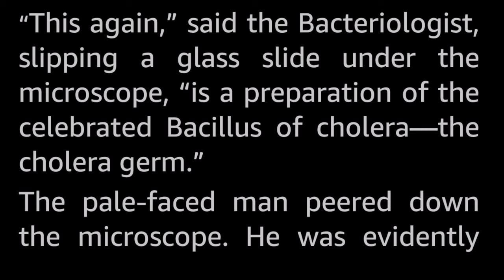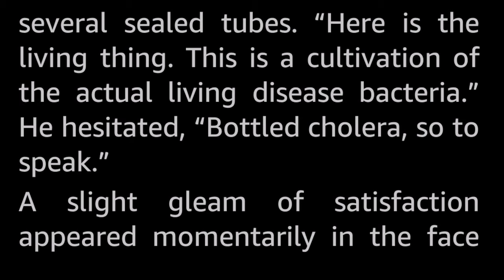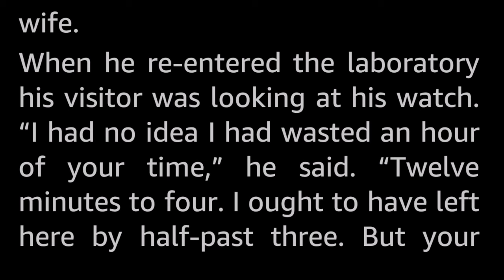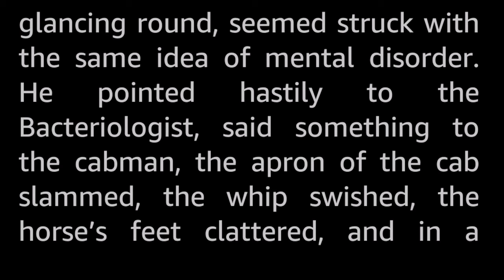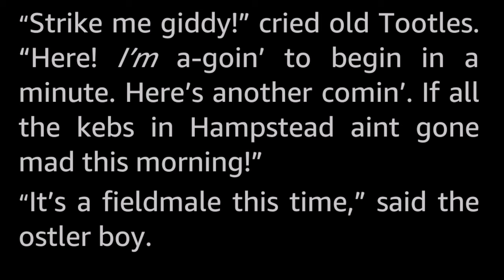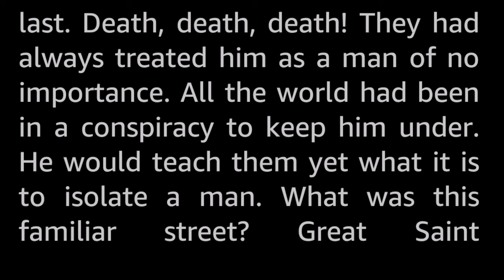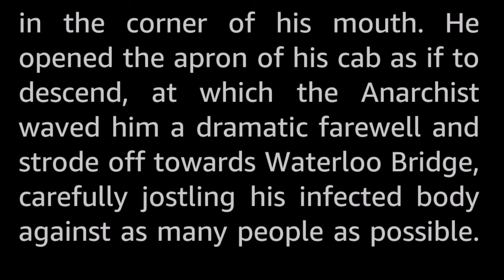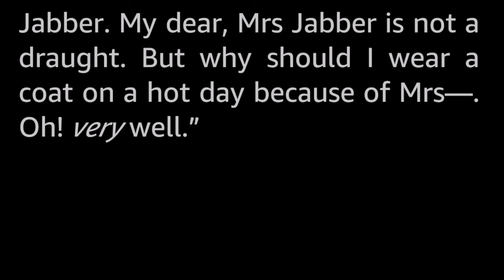The Stolen Bacillus by H.G. Wells -Vintage Science Fiction Short Story Audiobook human voice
The sallow-faced Anarchist that had an unusual fascination with the Bacteriologist's sample of the deadly Cholera germ, stole it and scarpered, off to poison London's water supply! The Bacteriologist in his slippers and without his hat in hot pursuit, racing horse-cabs through the cobble-stoned streets of Victorian London!

This might well be the very first story featuring bioterrorism, written back in the late 1800s.

H.G. Wells (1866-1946) is often called the “Father of Science Fiction”, having written several of the early SF genre novels that still are widely known today: War of the Worlds, The Time Machine, The Invisible Man, The Island of Dr. Moreau. He also wrote many short stories of interest. Say no more!